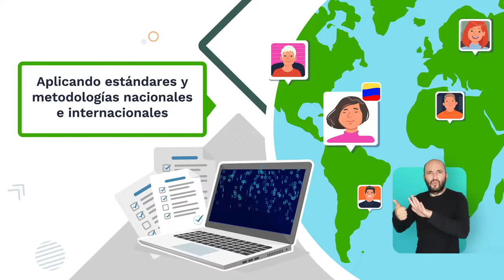Técnico en Seguridad de aplicaciones web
Este video hace parte del Técnico Seguridad de aplicaciones Web. Para ver todo el programa de formación te invitamos a estar atento a las fechas de inscripción en: